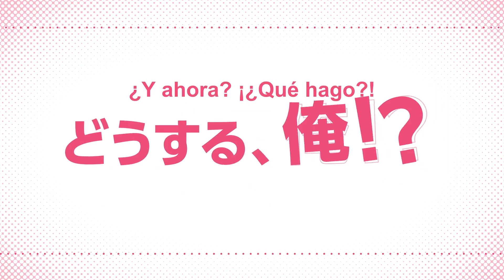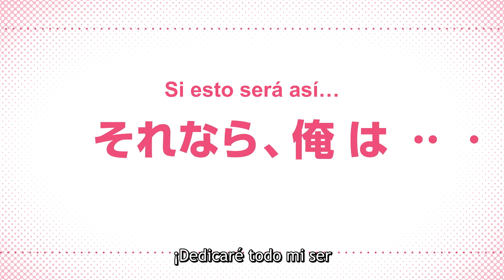Anime trailer: Kimi no Koto ga Daidaidaidaidaisuki na 100-nin no Kanojo